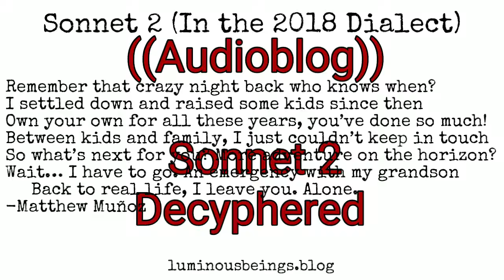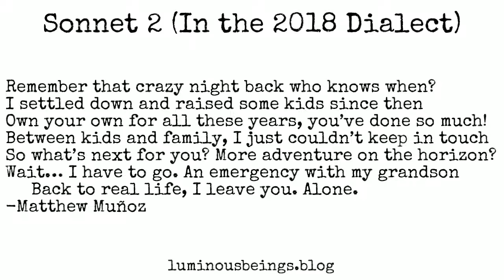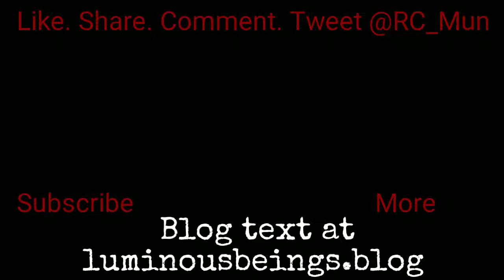Sonnet 2 Decyphered - Audioblog 2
What exactly was Shakespeare saying in Sonnet 2? How should people today regard Shakespeare?